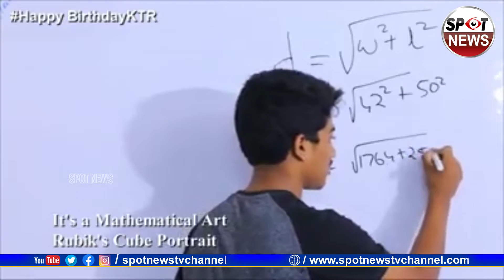Happy Birthday KTR | Rubik's Cube Portrait of KTR | Telangana | Spot News Channel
Spot News Channel is a popular Telugu youtube channel which is mainly focus on political And entertainment news across india along with telangana And Andhra Pradesh